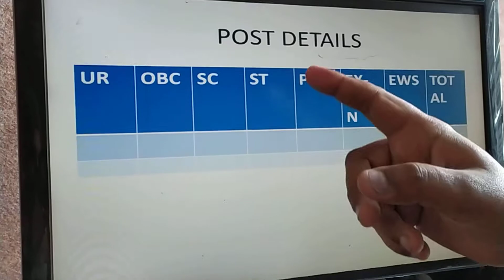NABARD GRADE A OFFICER NOTIFICATION